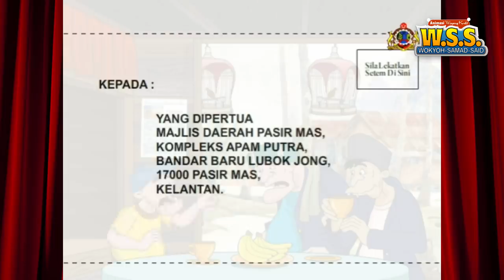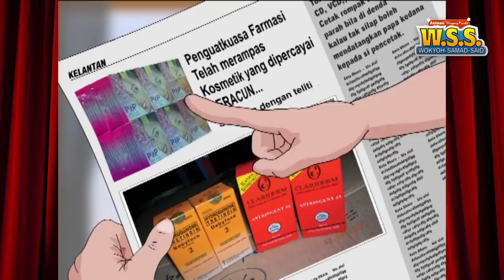Wokyoh Samad Said dalam Kempen Telor Masin Cap Bongkok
1. Draft rancangan kawasan khas Rantau Panjang
2. Kelantan ICT
3. Silap beli Make up muka.

Animasi Wokyoh Samad Said dalam kempen saksikan apa kisahnya..

Tekan [Like] videonya ya,
Kami balas (??)Like & (??)Love komentar kalian, Ok??
Bantu [SHARE] juga Episod Terbaru ini ke kawan-kawan kalian, Biar makin seru..!! ?
Hai Kawan kawan,,, Bantu channel "Artmedia Production" untuk capai 100k Subscriber. Oke? ?
Terimakasih.! ?? ?? ??